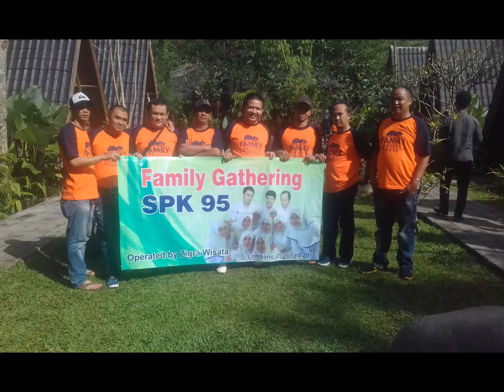Rangkaian Foto Reuni SPK Garut 95 by Zigra Wisata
Ini merupakan rangkaian foto kegiatan Reuni SPK Garut Angkatan 95 di Lembang pada tanggal 25-26 Februari 2017.

Buat Anda yang memerlukan support untuk penanganan kegiatan tour & event boleh kontak kami Zigra Wisata.

Klik atau call ke 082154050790